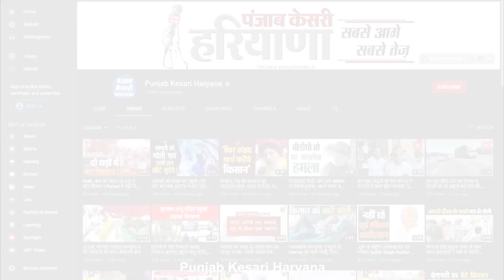50 साल के बुजुर्ग ने 13 साल की बच्ची को बनाया हवस का शिकार, जब गर्भवती हुई तो हुआ खुलासा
पुलिस की गिरफ्त में दिखाई दे रहा ये शख्स दरअसल 50 साल का बुजुर्ग है मगर इसकी करतूत सुनेंगे तो शायद इसकी शक्ल से ही नफरत करने लगेंगे, पूरा मामला बहादुरगढ़ का है जहां इस आदमी ने अपने घर में सफाई करने आने वाली महिला की बेटी को हवस का शिकार बना लिया